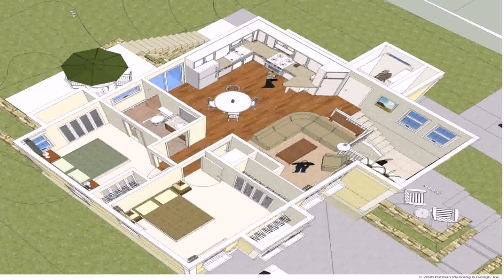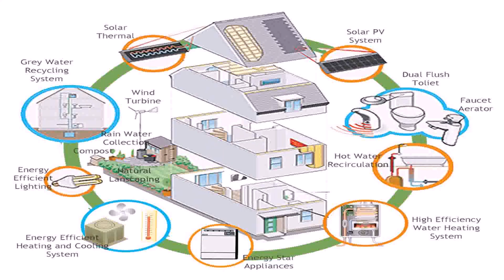Small House Plans Efficient (see description)